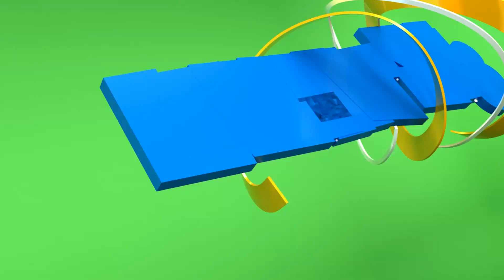LOKOLE AONGEA KWA SIMU NA PRISCILLA WA JUX, KUMBE ANAMJUA.!